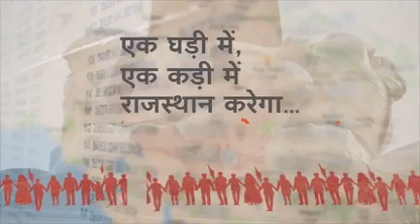एक घडी मे एक कडी मे Rajasthan ko Karega Salam